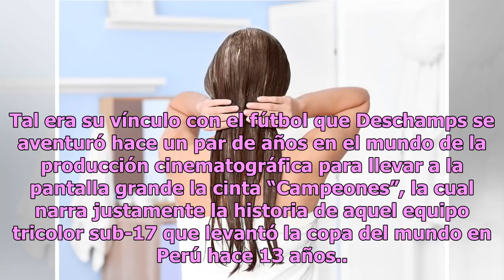Murió Lourdes Deschamps, famosa comediante y esposa del técnico Jesús Ramírez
Hasta el momento no se han dado detalles sobre qué ocasionó su deceso Lourdes Deschamps y Jesús Ramírez llevaban más de dos décadas casados. Foto: Instagram Este viernes por la mañana, mediante una esquela publicada en el Twitter de la Federación Mexicana de Fútbol (FMF), se dio a conocer que la act...